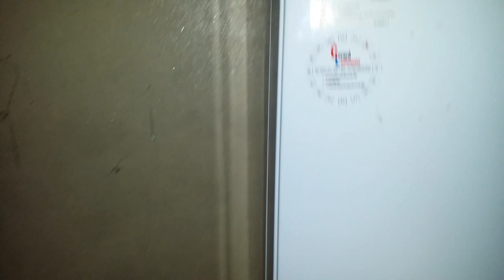Zolder verbouwing opties bekijken